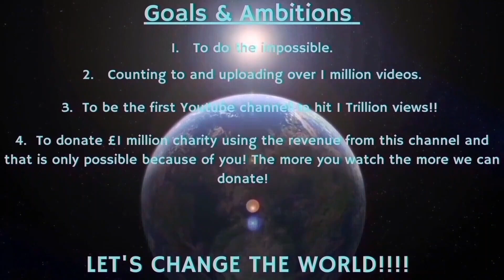Counting to ONE MILLION!!, This is Number 90,434